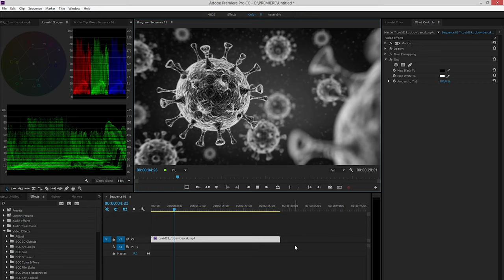COVID-19 3D Animation Background 4K - FREE Download Video Coronavirus / No Copyright (Cinema 4D)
Cinema 4D / Adobe Premiere Pro

svadobné video, svadobné videa,svadobný film, letecké zábery, FullHD, 4K, UHD, kamerový stabilizátor Moza Aircross, GoPro, Pilotfly, DJI Phantom 4 / Air, G7, GH5, GH5s, GX80, G80, LX100, SONY PXW X70 ...

00:00 - COVID-19 Animation Background
00:30 - Edit in Premiere Pro